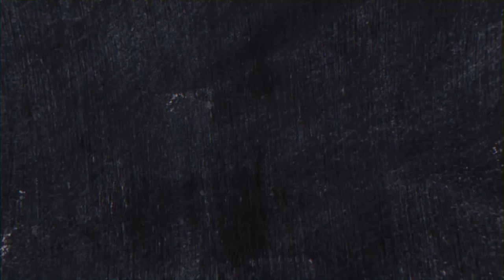Qisada Siyaad Barre iyo Suuratu Al-Nisaa (Sh.Cumar Aw Farax)